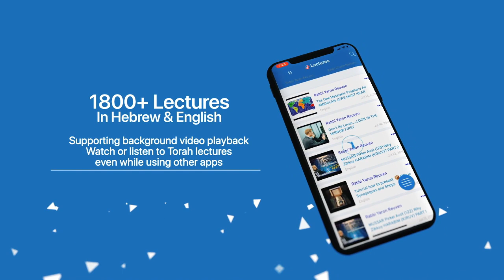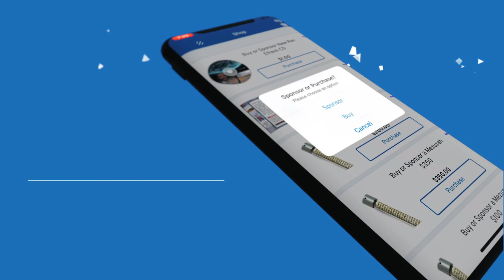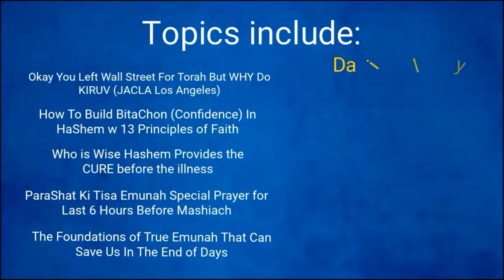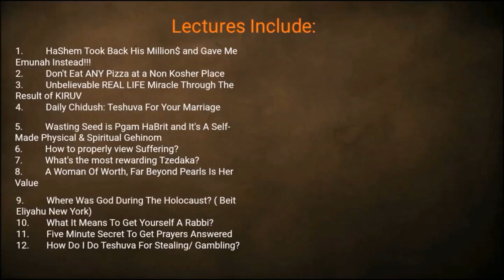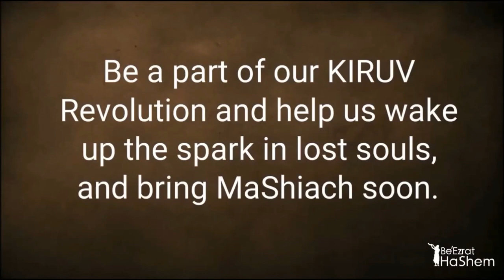The Holiness Of Jewish Women - MUSSAR Iggeret HaRAMBAN (3)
In Rabbi Yaron Reuven's lecture on Iggeret HaRamban, he highlights the enduring wisdom of Nachmanides' letter to his son, emphasizing humility, Torah study, and ethical living as foundations for a meaningful life.

He illustrates the letter's relevance to modern challenges, including societal materialism and moral decay. Rabbi Reuven urges embracing Torah values for personal growth and societal betterment, showcasing the letter's timeless guidance for leading a fulfilling, spiritually enriched life in harmony with divine will.

00:00 Introduction
0:12 Introduction
0:53 The Ramban’s successful debate against Christianity
3:40 A reason why people are depressed
15:24 Our high intermarriage rates look like those right before the Holocaust
16:29 What is happiness?
19:44 Amazing advice from the Ramban and a great story about Rav Mordechai Eliyahu that teach you about rebuking with love
32:50 “Don’t forsake the guidance of your mother (Proverbs 1:8). What does this teach us about our relationship with our mother and the Written and Oral Torah?

39:15 How bad was Stalin?

41:48 The story of the Mohel who risked his life for Am Yisrael’s future in Communist Russia

46:06 “Don’t forsake the guidance of your mother (Proverbs 1:8). What does it teach us about our relationship with our mother and the Written and Oral Torah? (Continued)

48:45 The sins that will put your heaven on suspension and keep you disconnected from Hashem, until you fix them. E.g. being with a woman who is Niddah (including all single women); being with a non-Jew; violating Shabbat; eating on Yom Kippur; eating chametz on Passover etc.

55:15 Rabbi Chaninah got his special strength from his mom

56:28 How do you repent for karet?

57:30 Overcoming the obstacles of the yetzer hara requires you to remember where you came from

1:01:08 Do you see your wife and mother the same way as a great rabbi who the Chafetz Chaim called the king of the generation?

1:06:16: How do you as a woman become Hashem’s friend and get a bigger heaven than your righteous husband’s?

1:20:20: Don’t make this mistake, or you will inherit the bigger sin rather than a bigger heaven. (Rav Culi Midrash Meam Loez)

1:26:10: A fake chidush based on your common sense is a form of idolatry. (Rav Culi)

1:26:51: Politically correct and false sermons fall under idolatry (Rav Culi)

1:27:26: Sending your kids to public school or allowing them to watch a movie is a big deal

1:28:28: Why did Hashem take the land from the Canaanites?

1:31:39: Kabbalah says there are three partners contributing to each human being

1:33:28: A tearjerker about a very righteous woman whose seven sons were killed.

2:08:57 When will my salvation come?

2:10:25 How a mother made her bad child into an amazing rabbi

2:14:22 How Rabbanit Kook helped her kids become the best kids in school

2:18:10 How a mother saved her sons who went to public school and did things like goyim (You know one of the sons. Hear to find out who he is!)

2:25:07 How did the Rabbanit help Rabbi Reuven?

2:26:35 You can never repay what your wife and mother did for you

2:29:24 If you dishonor your parents, it is considered you violated all the 10 commandments that come after it (Sages)

2:32:41 Key takeaways from lecture

2:34:47 If your parents tell you to violate a mitzvah in the Torah, you can’t listen to them

2:35:08 Obligated to save your parent's life if their life is at risk on Shabbat

2:35:16 If a woman is married, she must honor her husband first before she honors her parents